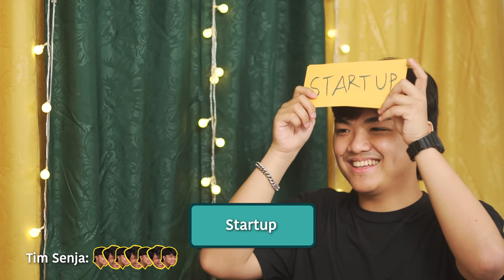Kamus Agency, Bahasa Jaksel, Singkatan Kata, Bahasa Daerah | Tebak Kata | TEKAN (Tebak Bekantan)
Hayo siapa yang ikut gemes untuk bantuin jawab?? Kayaknya kok susah banget ya kawantan kata-katanya ditebak 😝🤭

 Bekantan Creative
"Evolving Creativity"